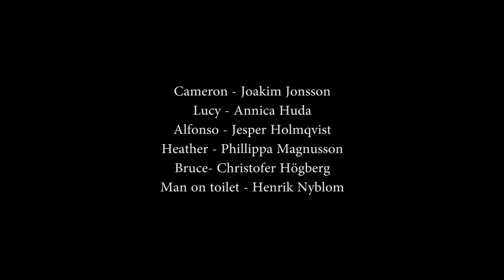The Honeymoon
En kärlekshistoria i de Toscanska bergen.
Ett litet vykort från semestern.
Medverkar:
Jesper Holmqvist
David Johansson
Annika Huda
Philippa Magnusson
Christofer Högberg